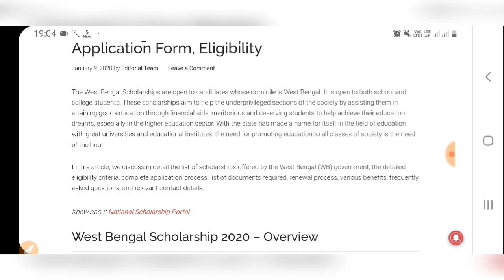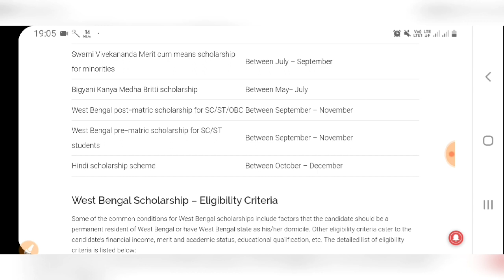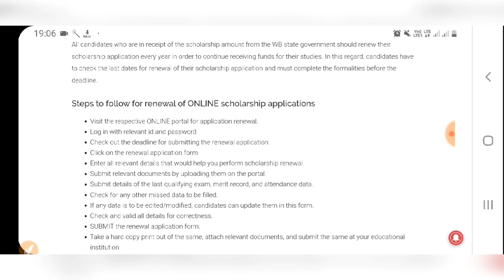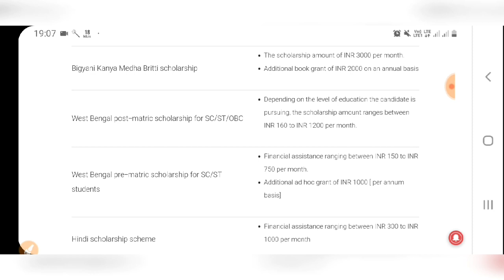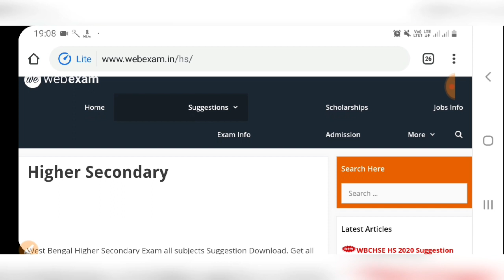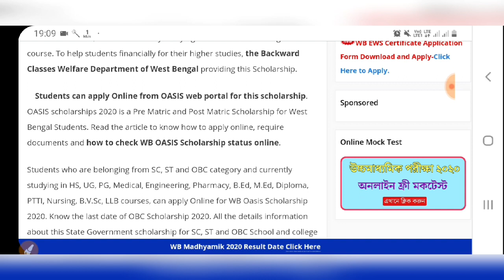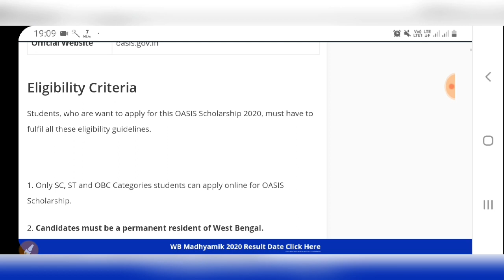পশ্চিমবঙ্গের Scholarship-র খবর || West Bengal Govt Scholarship || Scholarship 2020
All these above mentioned websites are here to provide information about Scholarship. They have done well done a good job. I appreciate their hard work and dedication. These two websites help students in finding all the informations regarding scholarship application process.

সবার কাছে অনুরোধ,  ভিডিওটি ভালো লাগলে শেয়ার করতে ভুলবেন না ।